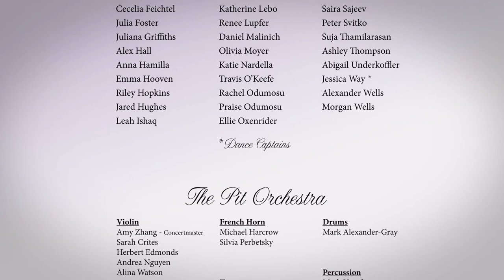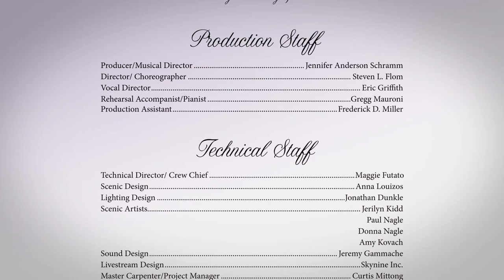CVHS Cinderella 2021 "slime tutorial"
Cumberland Valley High School's performance of Rogers and Hammerstein's Cinderella. Performed live internationally through livestream May 14th, 2021

Ella- Ella Ferguson
Topher- Makenzie Kirkwood
Marie- Sofia Mains
Sebastian- Kyle Sarnowski
Madame- Abigail Maier
Gabrielle- Bella Thelan
Charlotte- Karsen McLaughlin
Jean Michel- Clint Miller
Lord Pinkleton- Jack Travisano

Dance Captains:
Bella Thelan
Jessica Way
Hailey Kirk

Stage Managers:
Wally Adamy
Hailey Donovan
Gregory Burns